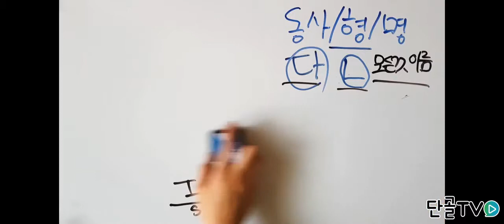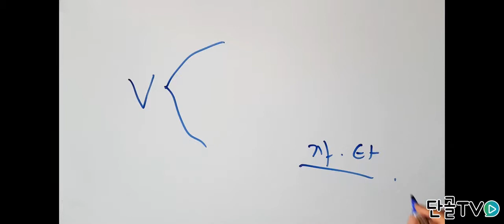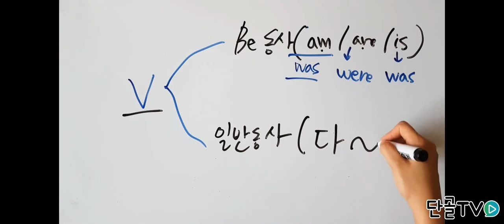[영어의정석] 한 단어에 뜻이 다양할 수 있다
'Love'라는 단어에
동사와 명사의 두 가지의 뜻이 있다.

영어,영어인강,영어공부,영어회화,영어강의,영어의정석,단골티비,단골tv